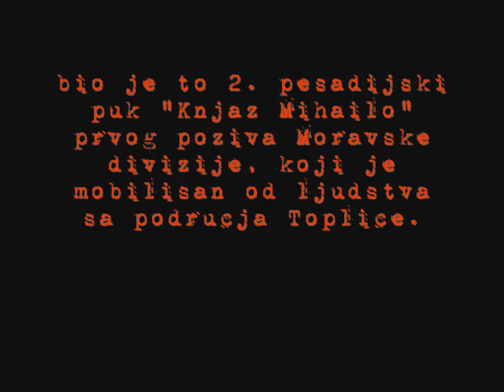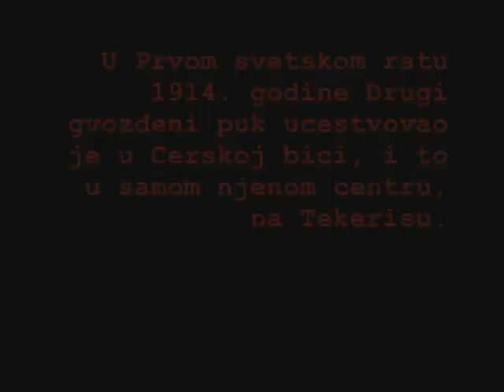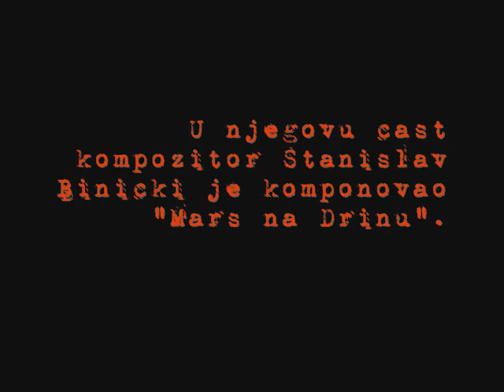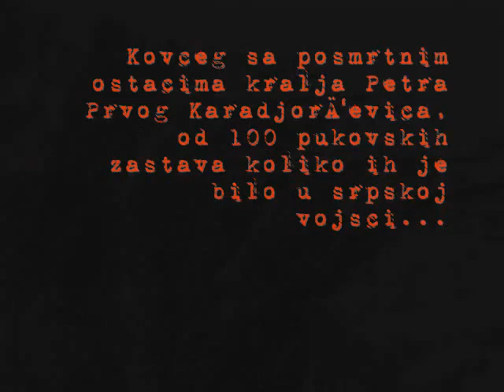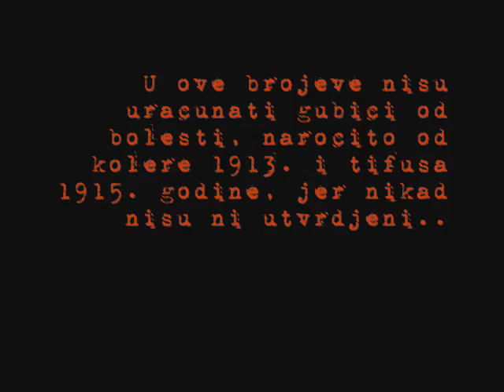Гвоздени пук српске војске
Гвоздени пук  - 2. пешадијски пук "Књаз Михаило" првог позива Моравске дивизије.